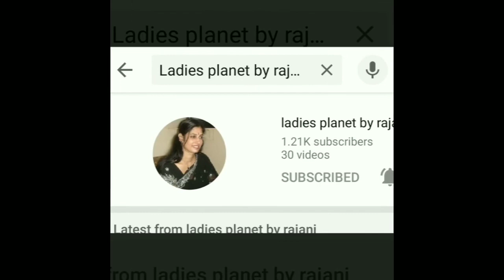kitchentips gardentip/Best kitchen hacks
Uses of eggshells